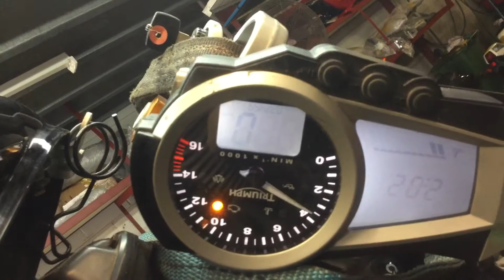49T1504B - TRIUMPH DAYTONA 675 2008 ENGINE MOTOR. M796